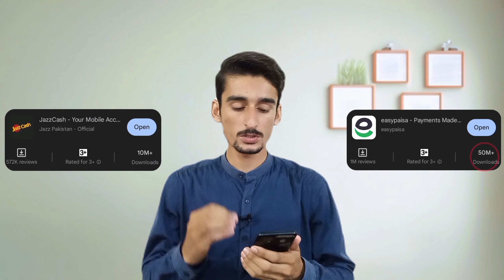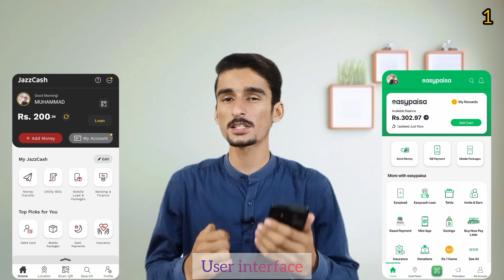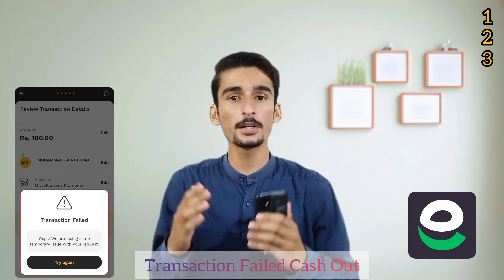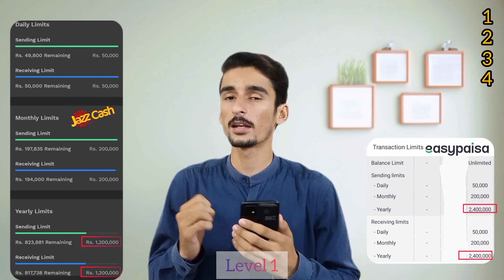EasyPaisa vs JazzCash: Which is Best for You ?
which is better easypaisa and jazzcash

which is best easypaisa or jazzcash

Comparing Easypaisa and Jazzcash: Features, Benefits, and Differences

Easypaisa vs Jazzcash: Exploring Fees, Charges, and Hidden Costs

Easypaisa vs Jazzcash: User Experience and Interface Compared